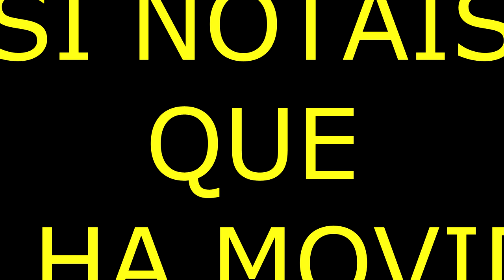TAG STAR WARS *INCREÍBLE*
Hola Jamesons,
Hoy traigo el Tag de STAR WARS, el cual hacía tiempo que quería subir.